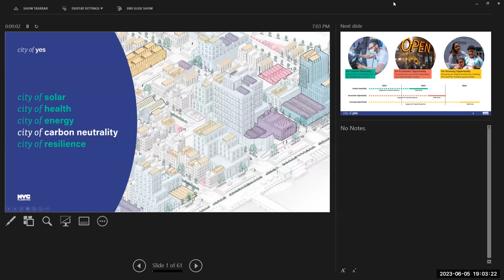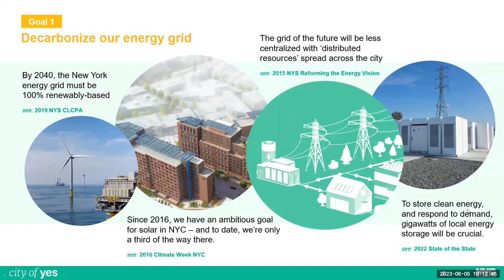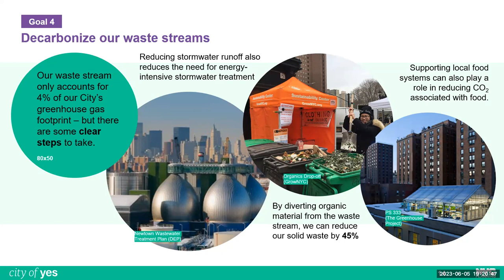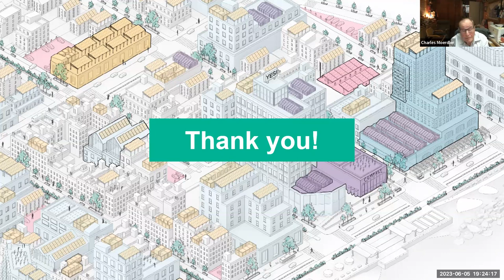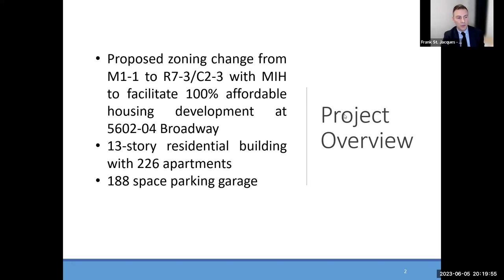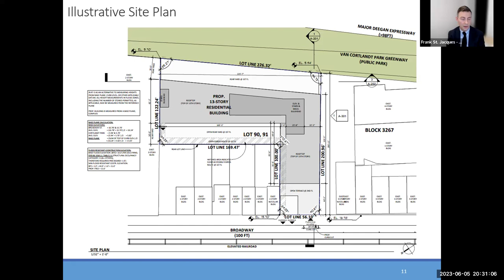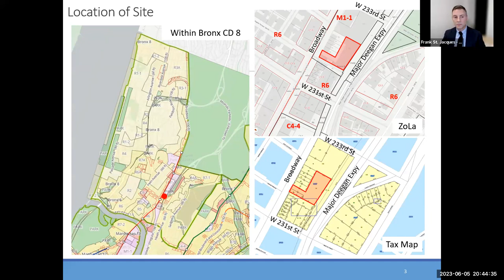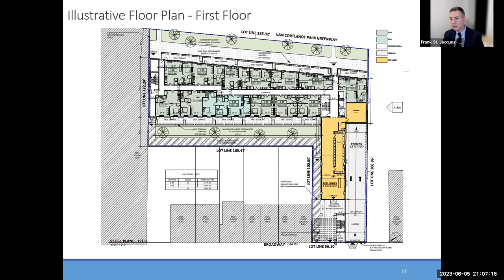Land Use Committee - June 2023